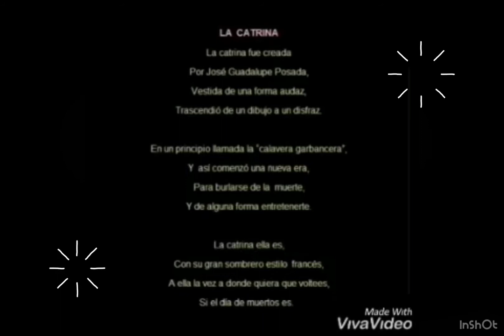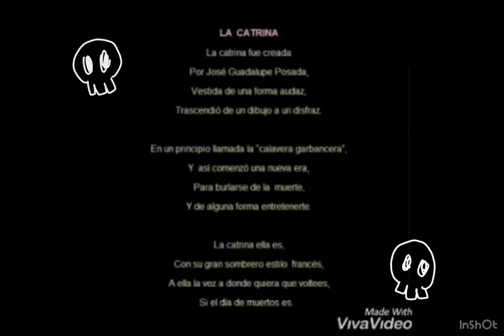“La Catrina como Símbolo de Muerte y Vida”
Esta es nuestra (ACTIVIDAD CULTURAL) sobre el Día de muertos, donde elegimos como tema a representar “Las Catrinas”. Este video es realizado con fines académicos, de la materia de Raíces Culturales, pertenecemos a la UDG :)